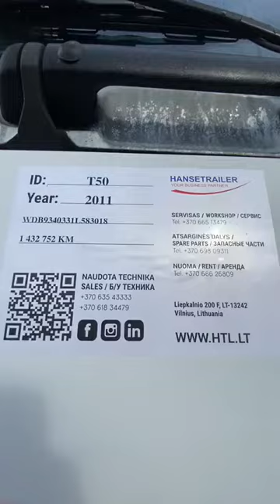Mercedes-Benz T50 Hanse Trailer